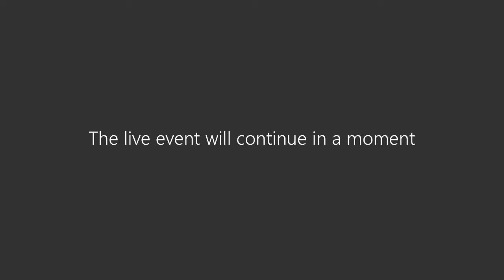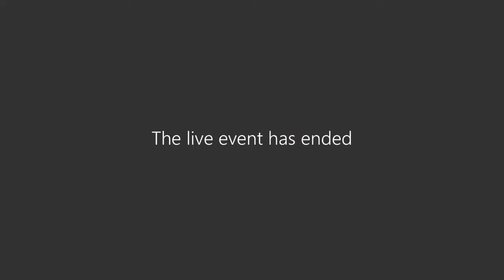Tech Nation: Serving the whole of Society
Fair4All Finance CEO Sacha Romanovitch OBE hosted a panel discussion on how fintech can help reach the 14.2 million people in vulnerable circumstances.

What problems should fintech be trying to solve? And what's the business case for doing so?

On the panel are Faisel Rahman OBE, Founder and CEO of Fair Finance, Lee Healey, Founder and Managing Director of IncomeMax and Tim Rooney, CEO of Salad.